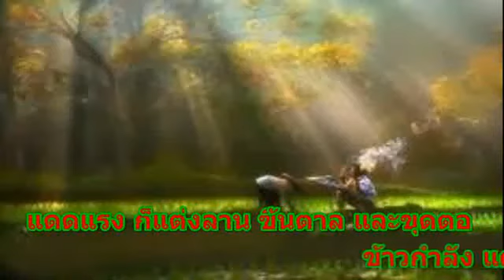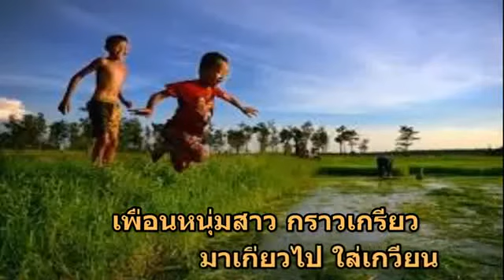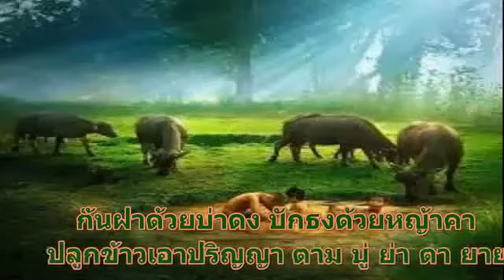ปริญญาชาวนา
ศิลปินผู้ขับร้องโดย ธานินทร์ อินทรเทพ
เพื่ออนุรักษ์เพลงเก่า